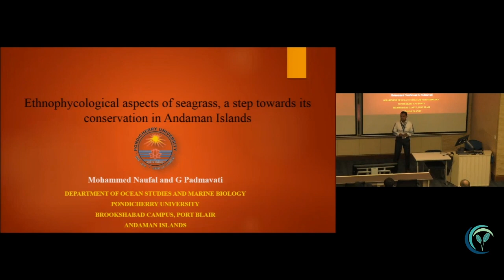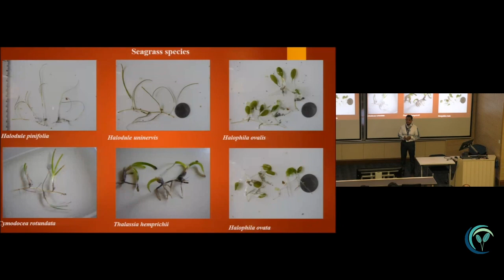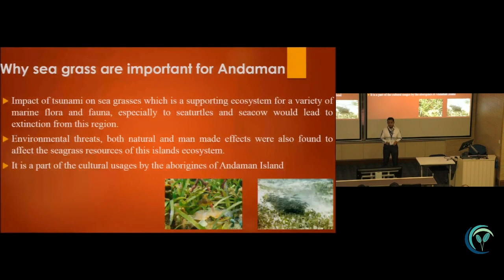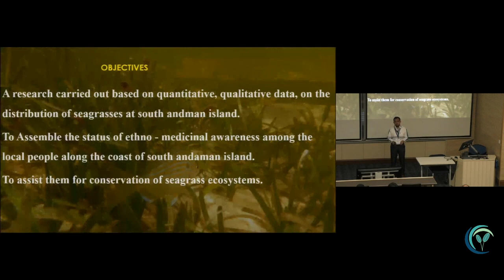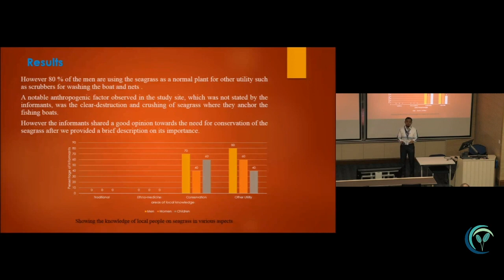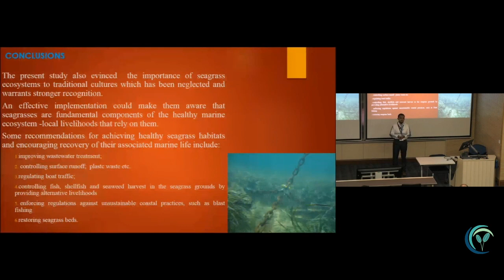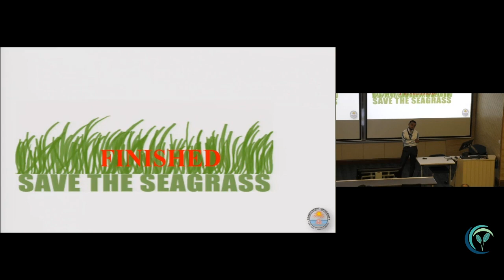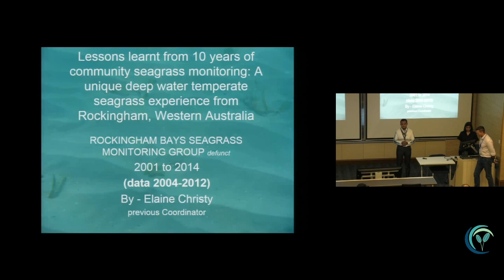WSC2018 Talks: ISBW007 - Ethnophycological aspects of seagrass on Andaman Islands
Presented by Mohammed Naufal
Pondicherry University

Abstract
The contributions of marine ethno biology have been mainly focused on fisheries and fishery management. In order to assess the ethnobotonical status of marine angiosperms in the South Andaman Island, a qualitative study on distribution of sea grasses in Chidiyatapu was carried out for a period of three months i.e. December 2012 to February 2013. A total of six seagrass species Thalassia hempirichi, Halodule uninervis, Halophila ovalis, Halophila ovata Cymodocea rotundata, Halodule pinifolia were identified. Among them, T. hempirichi, and H. ovalis were reported to have ethnomedicinal value from Tamil Nadu coast. In the present study, communication among the local people exposed the unawareness about the medicinal as well as nutritional values of sea grasses. Our findings provide the first case study on the traditional knowledge of sea grasses as an ethnomedicine from South Andaman. The aim of this study is to assist the local people in conservation efforts regarding sea grasses through identifying Traditional Ecological Knowledge (TEK) from depth and breadth of local knowledge systems of sea grasses for this particular ecosystem which is in peril. A strong and well planned awareness should be done in order to utilize the benefits of these marine angiosperms and the need for conservation to sustain for the next generation.